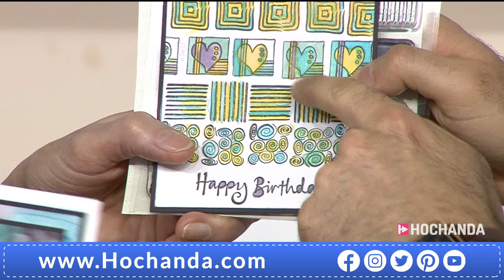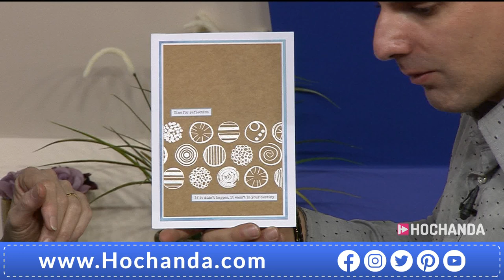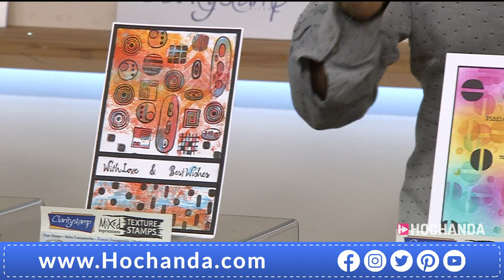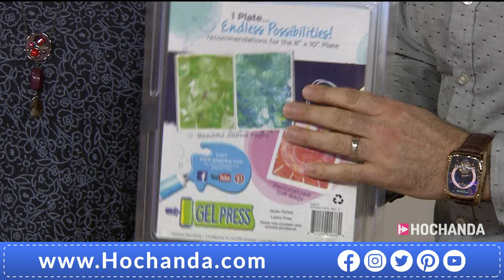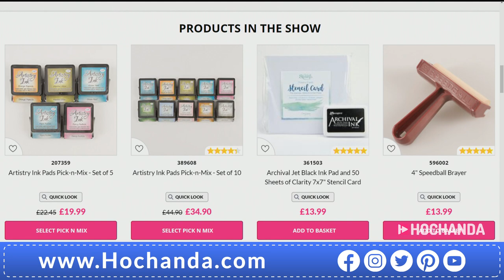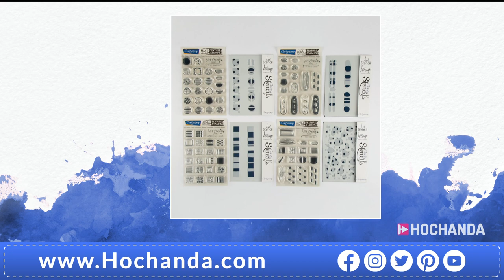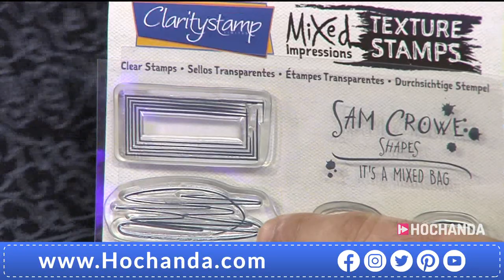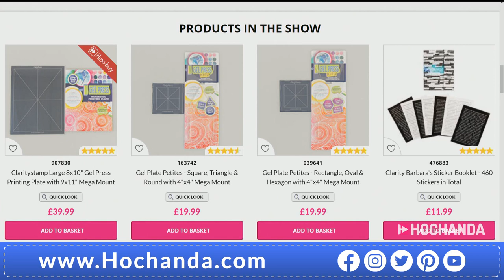Mixed Media Crafting with Claritystamp with Barbara Gray and Sam Crowe at Hochanda!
Join Barbara and Sam for an inspirational hour of mixed media crafting as they you bring Sam Crowe’s new Shapes Stamp and Stencil Collection and much more!